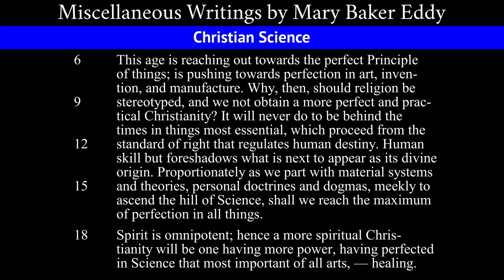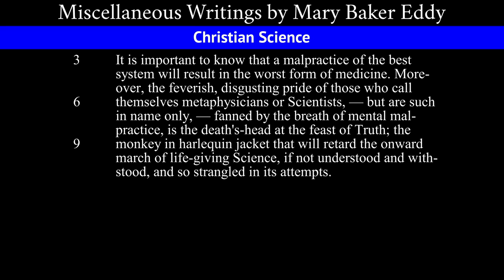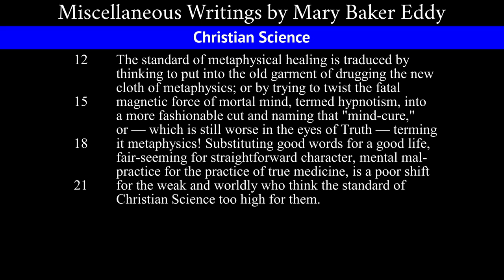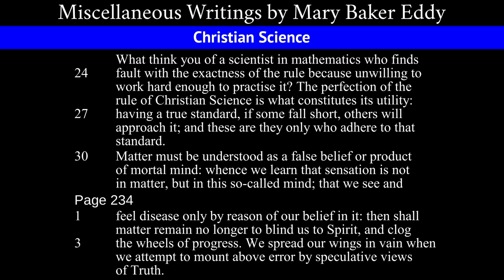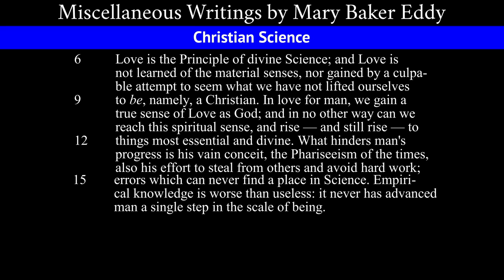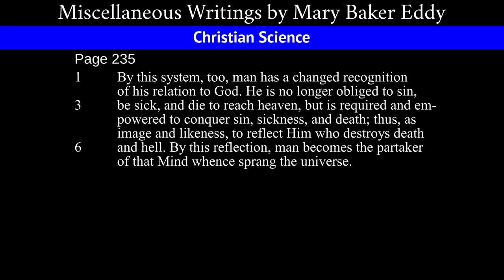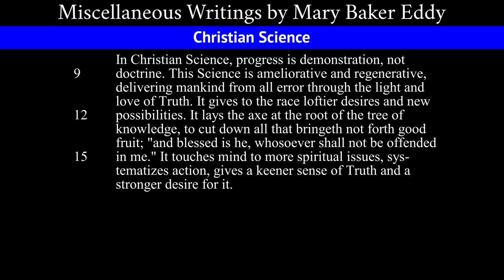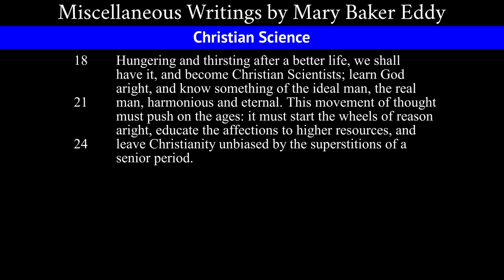Chapter 8 - Christian Science, from Miscellaneous Writings by Mary Baker Eddy